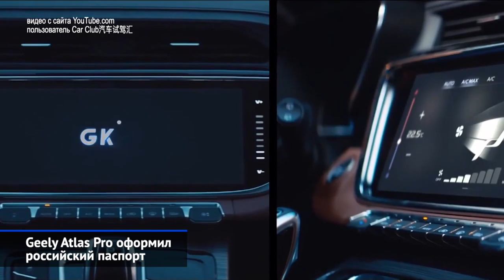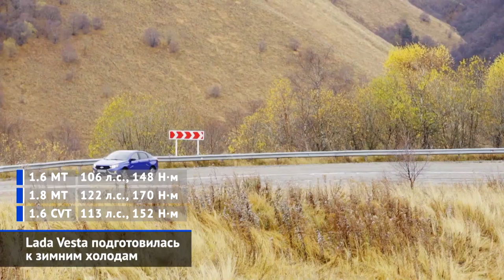Все цены на Skoda Karoq, сертификаты на Geely Atlas Pro, Chery Tiggo 8 и другие «Новости недели» №54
В Москве открылась академия картинга SMP Racing под руководством Сергея Сироткина.
Geely Atlas Pro оформил российский паспорт.
Chery Tiggo 8 подтвердил планы на Россию.
В Подмосковье открыли ещё один участок новой ЦКАД.
Роботы-зарядники Volkswagen упростят жизнь электромобилистам.
Lada Vesta Comfort Winter подготовилась к холодам.
Škoda Karoq подешевел ещё до старта продаж.
«Платон» повышает тарифы с 1 февраля.
Средняя цена полиса ОСАГО снизилась на 4,9%.
Seat Leon завоюет сердца молодёжи.
«Авто Плюс» получил премию «Большая цифра».

В течение восьми месяцев бывший пилот Формулы-1 Сергей Сироткин совместно с SMP Racing разрабатывал проект академии картинга. И вот, наконец, она открылась — торжественная церемония состоялась на картодроме Forza One Karting.

Марка Geely продолжает расширять гамму моделей на российском рынке. Судя по оформленному сертификату, продажи кроссовера Atlas Pro стартуют в ближайшее время.

Большой кроссовер Chery Tiggo 8 готовится выйти на российский рынок. Офис марки рассказал, что продажи автомобилей китайского производства начнутся в марте. Цены будут опубликованы немного раньше.

Строительство Центральной кольцевой автомобильной дороги, которая пройдёт параллельно «Малой бетонке» в 50 километрах от МКАД, завершится не раньше, чем через два года. Отдельные участки трассы сдаются по мере готовности. Построена  девятикилометровая дорога у деревни Жёдочи в Наро-Фоминском районе.

Инженеры Фольксвагена придумали, как упростить зарядку электрокаров. Они создали мобильных роботов, чтобы водителям больше не пришлось искать свободное место на парковке возле зарядного терминала.

В ассортименте Лады Весты появилась новая комплектация Комфорт Уинтер. Взяв за основу исполнение Comfort, марка Lada дополнила его богатым «зимним пакетом».

Продажи кроссоверов Skoda Karoq начнутся 14 февраля. Вначале на рынок выйдет переднеприводная модификация с турбомотором и восьмиступенчатым автоматом. Причём Skoda пересмотрела начальную цену. Объявленный в декабре 1 миллион 515 тысяч превратился в полтора миллиона.

С 1 февраля тариф по системе «Платон» вырастет до 2,20 ₽ за километр. Сейчас плата за проезд по федеральным трассам для грузовиков массой свыше 12 т составляет 2,04 ₽.

По итогам 2019 года средняя цена полиса ОСАГО снизилась почти на 5%. Такие данные приводит Российский союз автостраховщиков.

Семейство Сеат Леон пережило смену поколений. На создание новинки испанцы не пожалели миллиарда евро, что стало главной темой презентации модели.

В Москве состоялась ежегодная премия в области цифрового телевидения «Большая цифра». В этом году награды вручались уже в одиннадцатый раз.